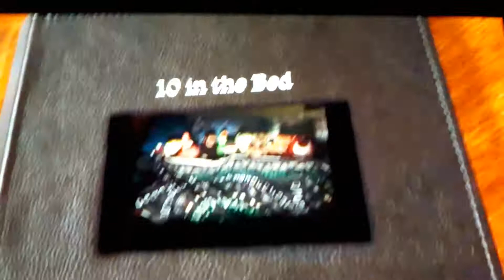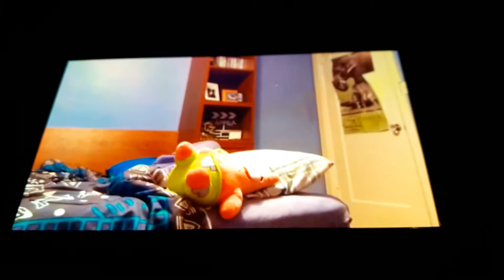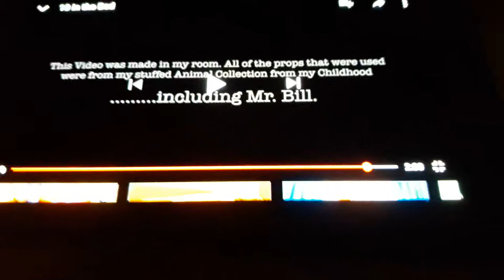10 in the bed